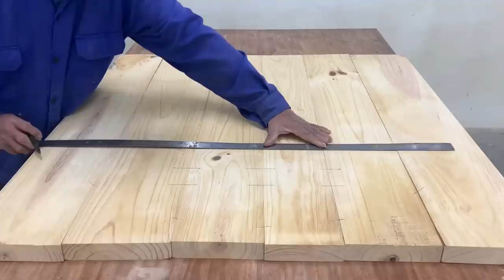Woodworking Crafts Hands Always Creative Wonderful // Beautiful Wooden Tea Table Design Ideas